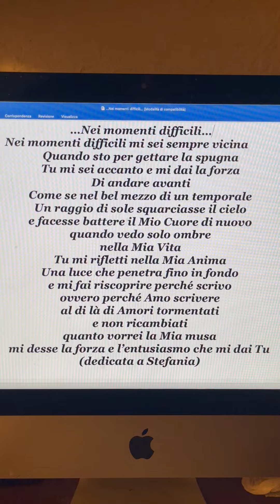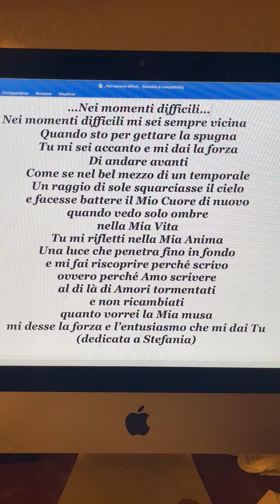…Nei momenti difficili...Poesia di Stefano Bersani